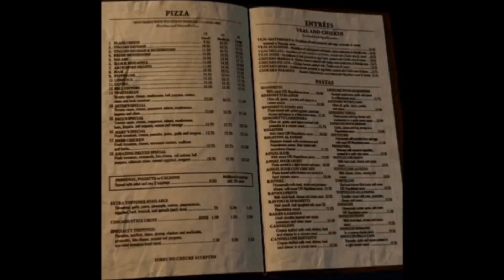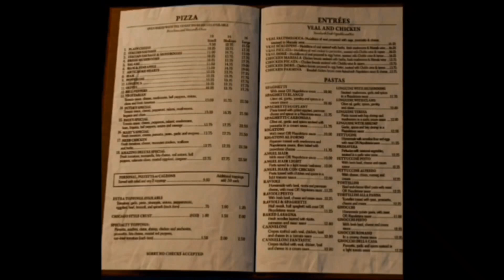GamingWitThem 2022 Highlights